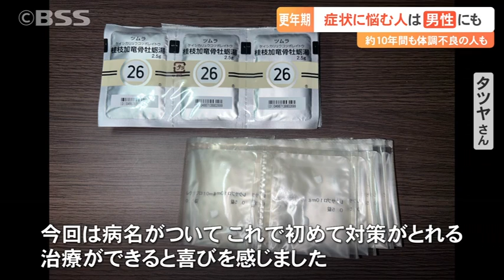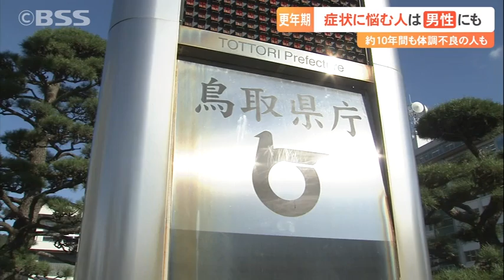10年も原因不明の体調不良の男性…更年期障害だった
更年期障害と聞くと女性のイメージを持つ人も多いかもしれませんが、実は、男性でも更年期症状に悩む人は少なくありません。
約10年間も原因不明の体調不調に悩まされた末、去年、更年期障害と診断された男性もいます。